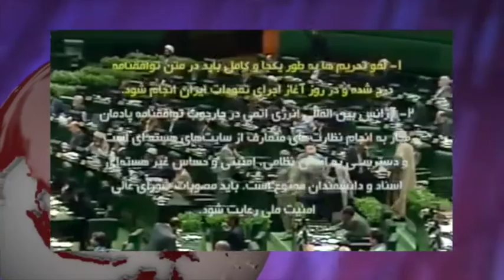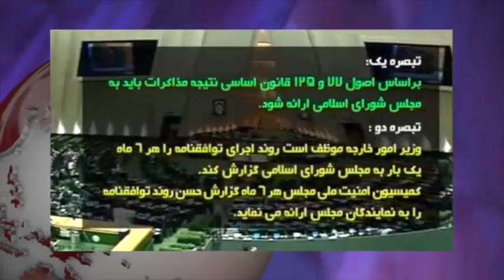آنسوی خبر سه شنبه 2 تیر - تلویزیون ایران فردا